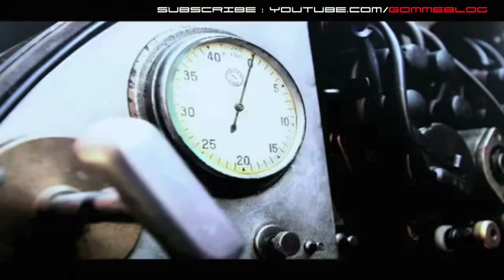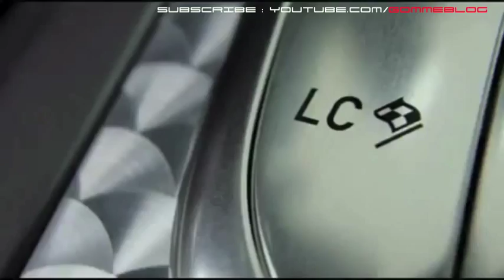Bugatti Veyron 16.4: The History